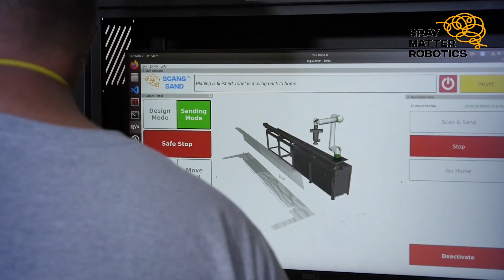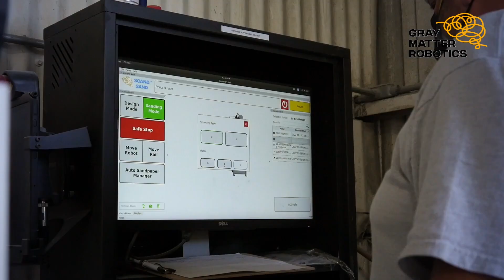Improving Quality and Consistency with Robotic Sanding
After years of contemplating automation, Performance Composites, Inc. chose to work with Gray Matter Robotics, an advanced automation solution provider and an Authorized System Integrator for FANUC America, to design a robotic solution to sand fiberglass and composite products used for the transportation industry - primarily buses, trains, and trucks.

GrayMatter Robotics, a deep technology company based in Gardena, California, has taken a deep dive into the development of AI software to support robotic automation systems for sanding and polishing. Their new Physics informed AI solutions for surface finishing, aptly named Scan&Sand™ and Scan&Polish™, use active compliant devices combined with 3D vision and proprietary software to enable a robot or cobot to autonomously perform a wide range of processing applications, including sanding, buffing, polishing, trimming, inspection, and more.

Today, with GMR-AI combined with a FANUC CRX, Performance Composites is experiencing the benefits of smart robotic automation. They’ve improved both the consistency and quality of their surface finishing applications. In addition, employees were trained to become robot operators in one day, removing them from the dull, dirty, and physically demanding tasks.

Additional system benefits:

-Programs itself using GMR-AI/
-Able to handle large and complex parts.
-Works in a wet or dry environment.
-Sands and polishes a wide variety of materials.
-Able to execute tasks according to an operator’s preferred tool motion or technique.
-Deploys on existing shop floors.
-Quickly adapts to new materials.
-Significantly reduces the consumption of sandpaper and abrasive materials.
-Able to finish products to desired quality, improving the process and r\
-Reducing costs.